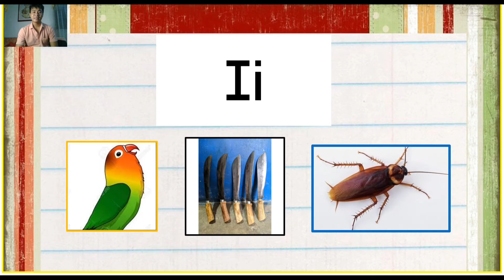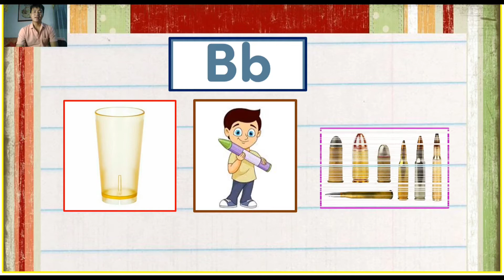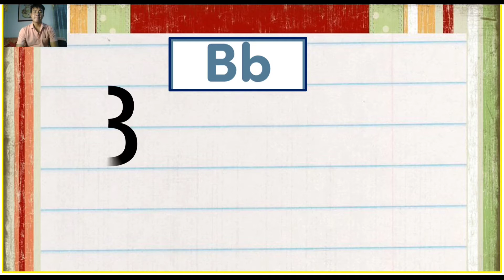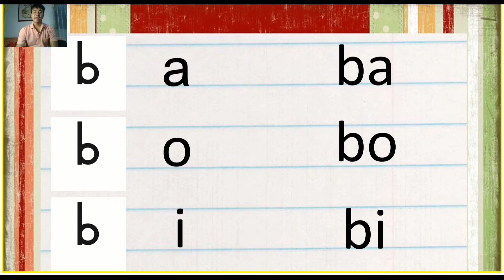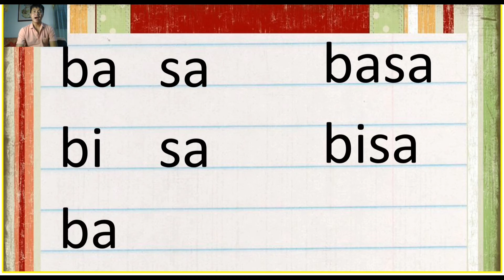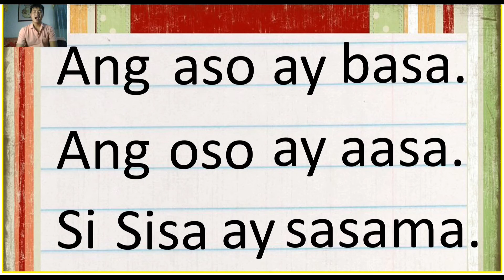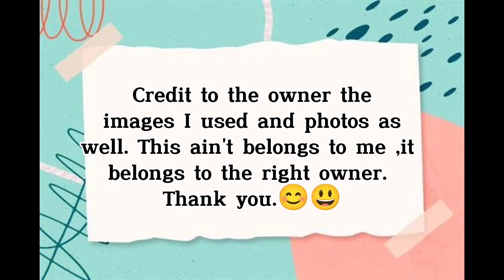Part II - Unang Hakbang sa Pagbasa (Ii Oo Bb)